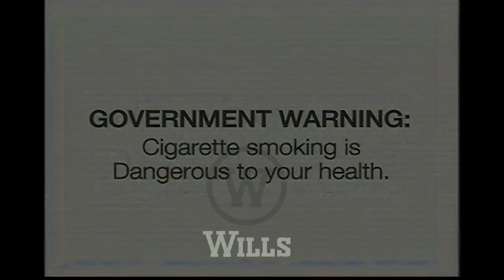HOPE CIGARETTES - MOUNTAIN 30s HD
HOPE - The Largest-selling luxury cigarette